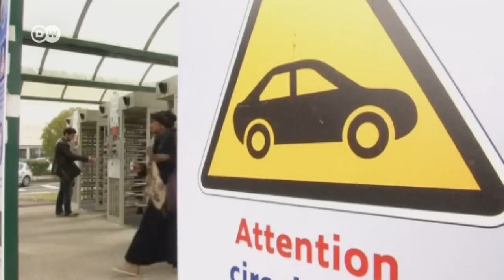Peugeot-Familie gibt Kontrolle ab | Journal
Der chinesische Autobauer Dongfeng und der französische Staat steigen mit 1,1 Mrd. Euro beim notleidenden Autobauer ein. Die Familie Peugeot verliert nach 200 Jahren ihre Macht. Denn sie hatte es nicht geschafft, die Verkaufszahlen zu erhöhen - im Gegenteil. 2013 kaufen nur 1,6 Mio. Kunden in Europa Peugeot/Citroen - so wenig wie in den letzten 20 Jahren nicht mehr.